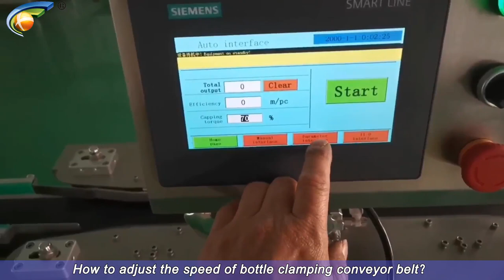How to adjust the speed of bottle clamping conveyor belt??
let's check this video.
For more information about our machines,best price, services, spare parts and maintenance agreement programs, please use any of the following:
█ Contact:Lily
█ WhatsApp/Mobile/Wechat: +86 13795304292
Hot selling machine & our factory:
We are professional liquid / powder / cream / capsule filling capping labeling machine & packaging machine manufactrer.
We have 6 overseas service centers and warehouses: USA, UK,Germany, France, Indonesia, Vietnam, Thailand.